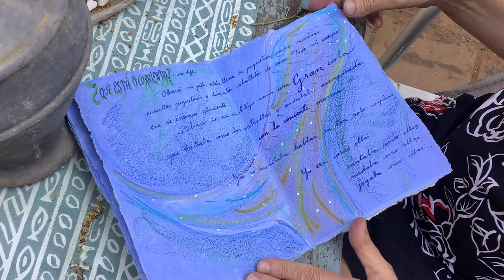Sheraqua, la que danza las palabras. Cuento escrito a mano con pluma y encuadernado artesanalmente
Esta es el cuento escrito y pintado a mano, encuadernado artesanalmente, para recomepensa de nuestra campaña de Verkami para financiar el proyecto